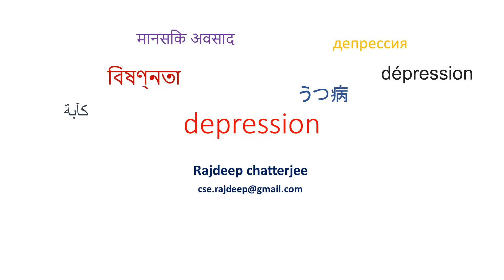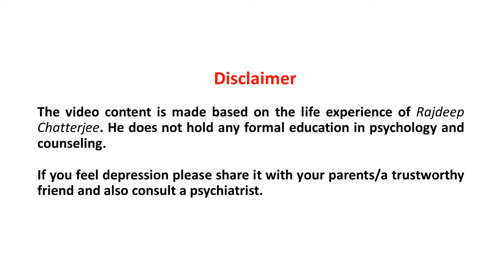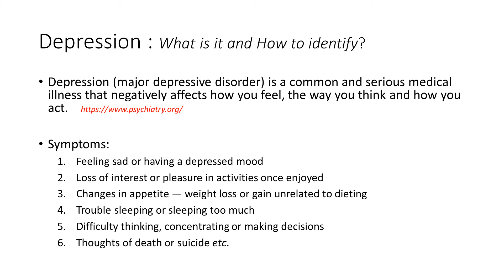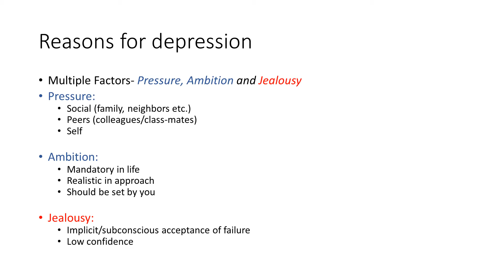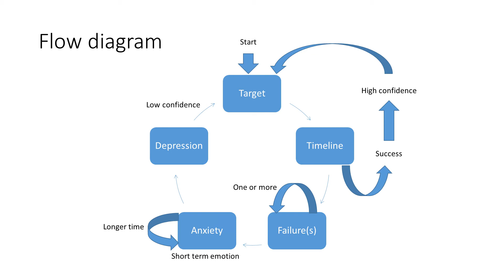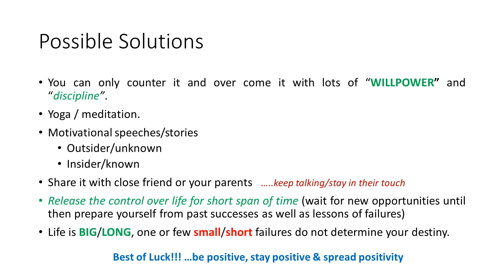DepressionSolutions (हिन्दी)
Few possible solutions to overcome "Depression" based on the life experience of Mr. Rajdeep Chatterjee